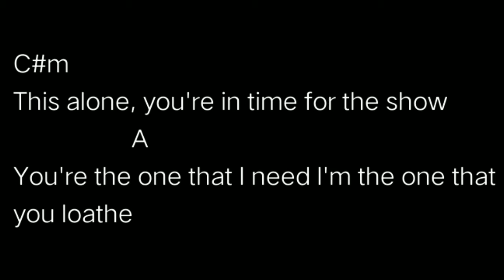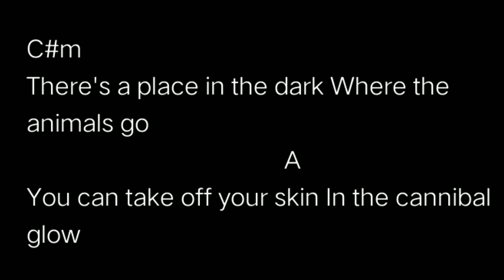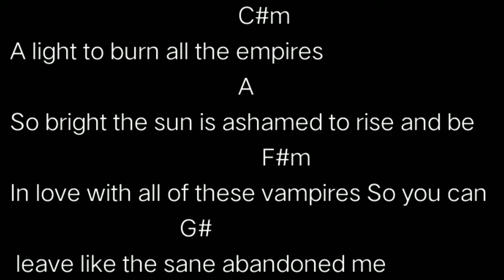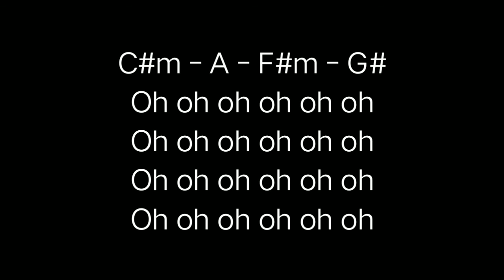My Chemical Romance - The Sharpest Lives (chords)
For my other guitar cover videos